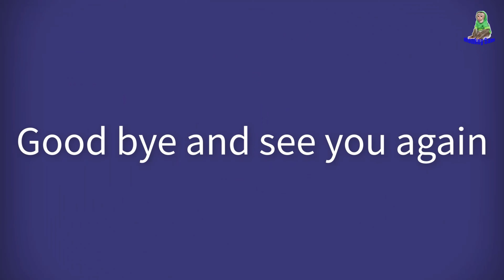Monkey Baby enjoys her grandpa butter popcorn